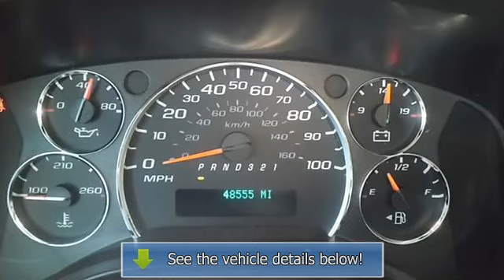2009 Chevrolet Express Van G1500 - Jack Key Nissan - Las Cruces, NM 88005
Jack Key Nissan
1801 S Main St

For Sale: 2009 Chevrolet Express Van G1500
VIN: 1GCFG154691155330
Engine: Vortec 5.3L V8 SFI FlexFuel
Drivetrain: RWD
Transmission: Automatic
Mileage: 48,520
Color: Summit White (exterior) Medium Pewter (interior)

Features:
Vortec 5.3L V8 SFI FlexFuel. You Win! Classy White! If you demand the best things in life, this wonderful 2009 Chevrolet Express Van G1500 is the one-owner van for you. You can't beat a Chevrolet for dependability, and you'll be glad to know that this 2009 Express Van G1500 is no exception. It is nicely equipped with features such as Vortec 5.3L V8 SFI FlexFuel. Print this ad out and bring it in for an additional $100 discount!!! Credit problems?  No worries!! We can always help! Hurry in today!